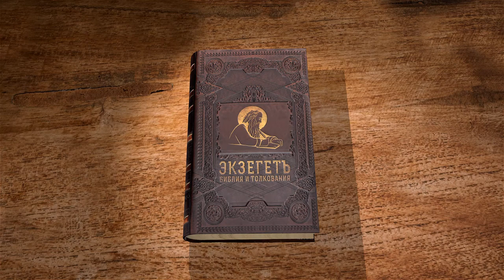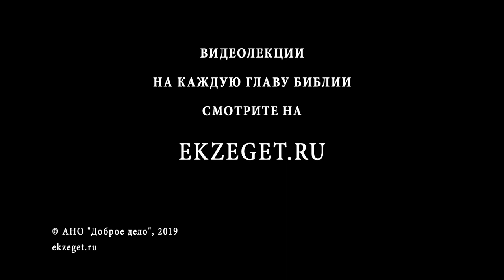Псалтирь. Псалом 144. Протоиерей Олег Стеняев. Библия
Псалом 144, хвала Давида. Он благословляет Господа и возвещает о могуществе Его, размышляет о Божественном величии. Бог щедр и милостив, долготерпелив и многомилостив, во всех делах Своих благ и праведен. Да знают все сыны человеческие о величии Божием! Псалом возвещает о Царстве Божием, которому не будет конца. Выражается благость Божия к любящим Его, к угнетённым и низвергнутым, ко всем алчущим. Почему сказано, что Бог всех нечестивых истребит, если Бог ведёт грешников к покаянию? Псалом оканчивается пророчеством, что Бога будут благословлять во веки и веки.